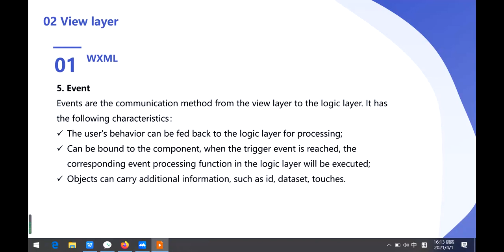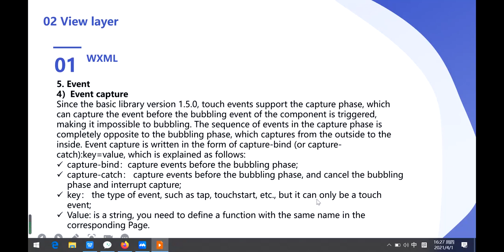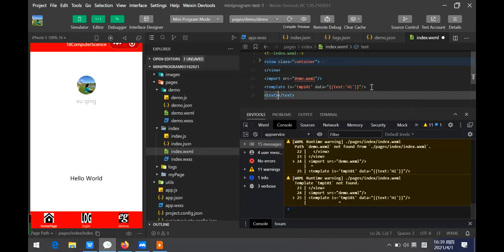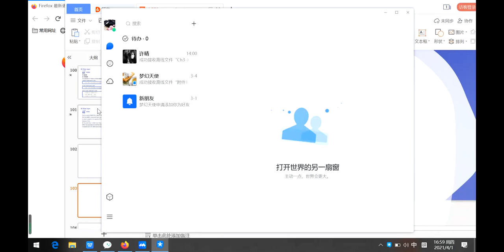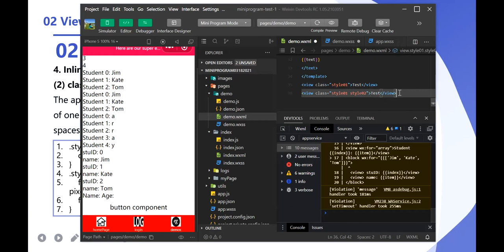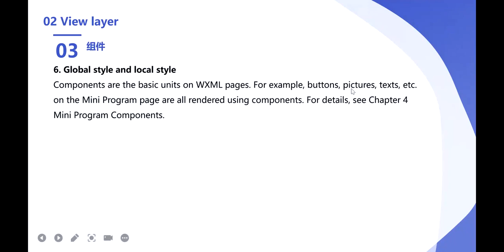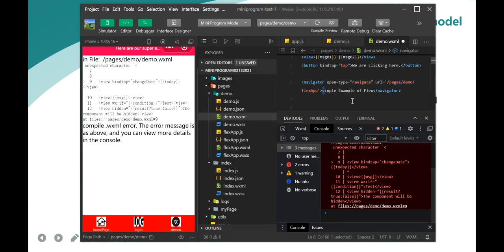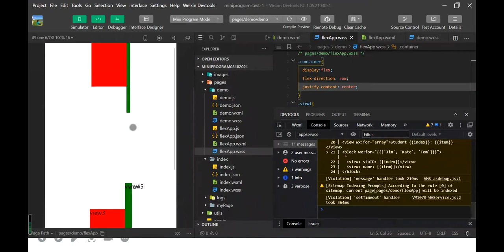WeChat Mini Program | Lecture 06 | Components & Events | Dr Xu Qing | JXUST